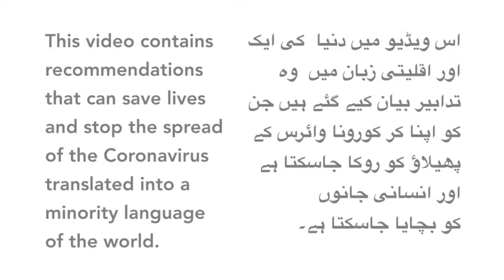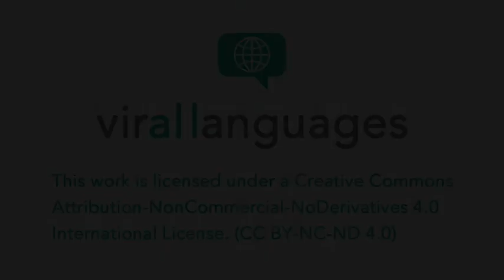Coronavirus explained in Hindko (Pakistan)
This video contains recommendations that speakers of Hindko (Pakistan) will find very useful to avoid being infected by COVID-19. Mr. Sabookh Sayyed is a journalist who lives in Islamabad and a native speaker of Hindko–a language spoken in Khyber Pakhtunkhwa, Pakistan.

Contributors
Speaker: Sabookh Sayyed